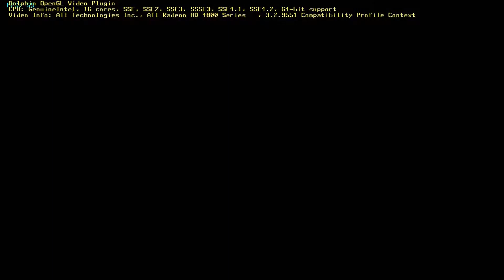Donkey Kong Jungle Beat [NPC] on Dolphin Wii/GC Emulator (1080p HD) Full Speed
Donkey Kong Jungle Beat [NPC] running on the dolphin emulator SVN 4011 in 1080p HD.
The game can be played at full speed's in HD even with fraps recording. This goes to show that with a strong enough PC wii games on dolphin can be emulated quite well.

I would have done a 1080p video but the game lagged quite a bit and gave me an average of 30FPS.
The game normally runs at full speed in 1080p when fraps is not recording.

Running the PAL version.

Links to the emulator are on my channel.

Recorded using FRAPS 2.98

PC Specs:
-Intel Core i7 920 @ 4.05Ghz
-Corsair 6GB DDR3 1600Mhz C8D RAM
-XFX Radeon HD4890 1GB DDR5 (OC)
-Seagate SATA II 500GB HDD
-Corsair HX-650W

My settings for the emulator are;
Core:
Dual core and idle skipping on.
to have progressive scan on.
I also have the frame limit is off.
Graphics: Direct3d9
I have EFB to texture enabled and all other option defaulted. The resolution is set to 1920x1080.
Audio: DSP-HLE:
I have the audio throttle enabled.

All other plugins are defaulted.